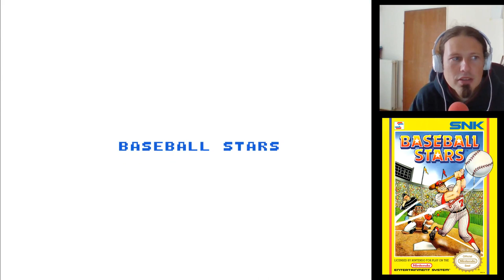Baseball Stars - NES LetsPlay Deutsch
Baseball Stars, in Japan als Baseball Star Mezase Sankan released veröffentlicht, ist ein Baseball-Video-Spiel von SNK entwickelt. Es wurde zuerst als 2-Spieler-Baseball-Arcade-Spiel veröffentlicht und wurde später für die NES im Jahr 1989 veröffentlicht.

Datum der Erstveröffentlichung: 19. Mai 1989
Arcade-System: PlayChoice-10
Genre: Sportsimulation
Plattformen: Nintendo Entertainment System, Arcade-Spiel, PlayChoice-10
Entwickler: SNK Corporation, SNK Corporate
Modi: Einzelspieler, Spiel

Quelle: Wikipedia